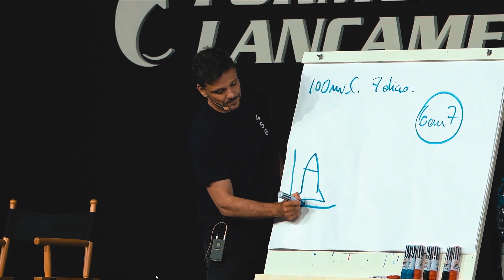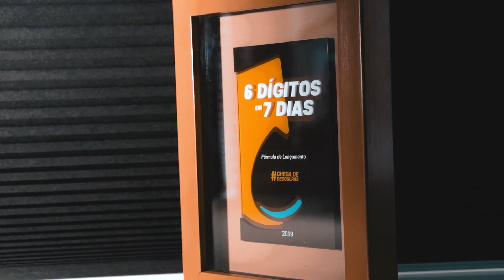A IMPORTÂNCIA DE PROVAR POR A + B QUE O SEU PRODUTO FUNCIONA | PODCAST 6 EM 7 #62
Nesse Podcast nós iremos mostrar como definitivamente provar que seu produto funciona. Como trazer provas relevantes e como ativar esse gatilho poderoso na sua audiência.